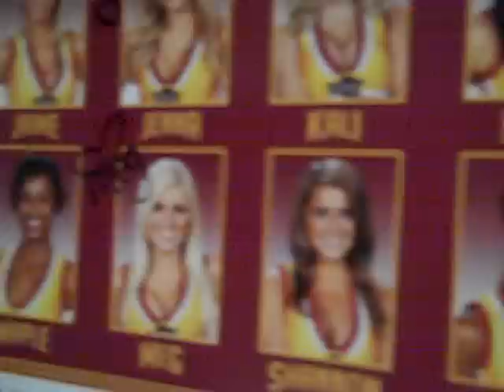Are Those Real?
This is what I find at my desk...interesting!